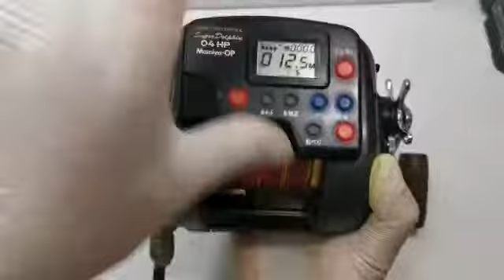Mamiya SuperDolphine 04HP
*Mamiya OP SuperDolphin 04HP*
✅✅Whatapps link✅✅

🔸 Used Item
🔸 Good Condition
🔸 Made in Japan
🔸 Power Cord (braided Bonus)

🔸Spec🔸
✅Line capacity PE = / #6-400m, #8-300m, #10-250m
✅Max drag =25.0kg
✅Max Rewind Power: 9.0kg
✅Winding speed = 155m/min
✅Gear Ratio = 1:3.3
✅Weight = 1100g
✅DC 12V